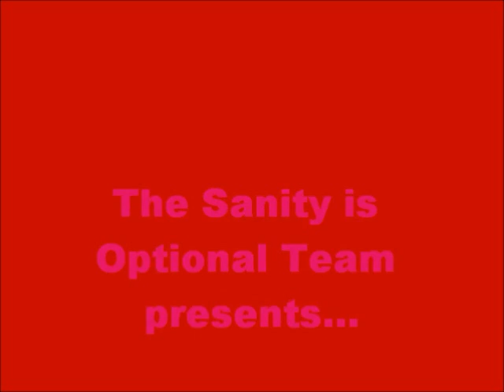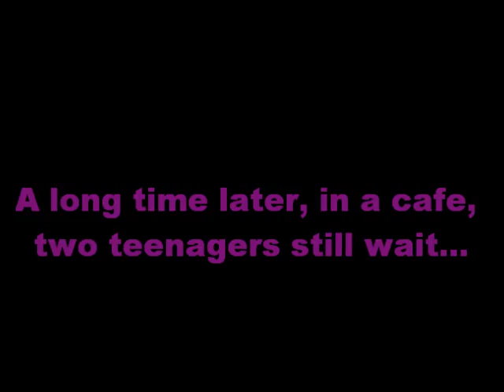Sanity is Optional 11 - Recurring Insanity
Sanity is Optional is back in Series 2 with insane videos and a new item, the SiO Soap-Com. In a lovey-dovey special, Toby expresses his love for his lips and a dating website experience goes badly wrong...